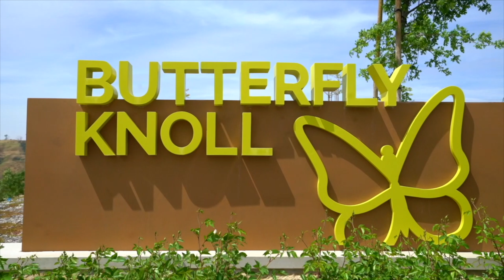27352 Ellery Place